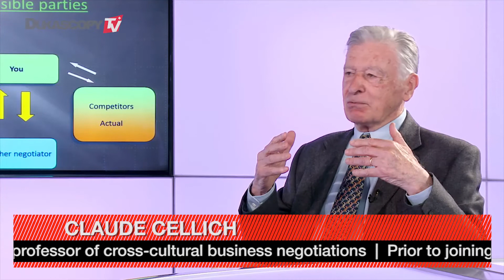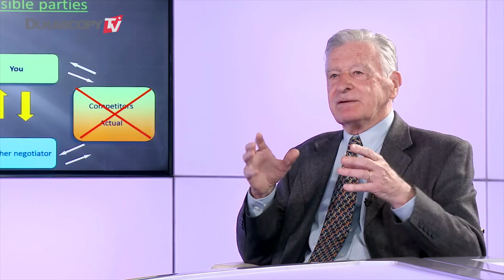Negotiating Price Objections - Take Out The Middle Man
Should you make the offer? How can you cut out the middleman? Claude Cellich, International University Of Geneva